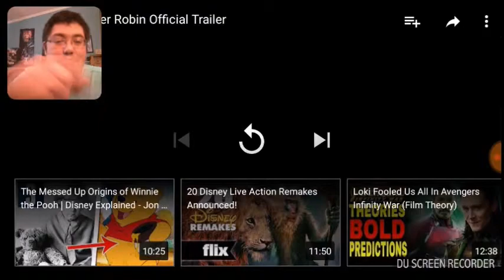Christopher Robin Trailer 1 Reaction